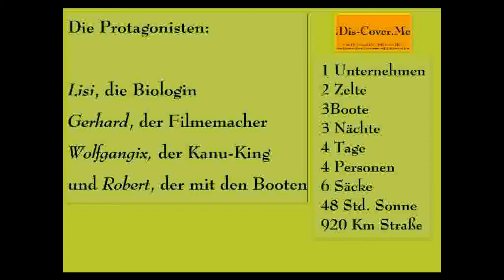Tu es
Reisen, AUsflüge, am Wasser und zu Land, Kanadier fahren und Segeln, unterwegs sein zu deiner Seele.
Zusätzlich Tipps und Tricks über Ausrüstung und Verhalten
Viel Spaß